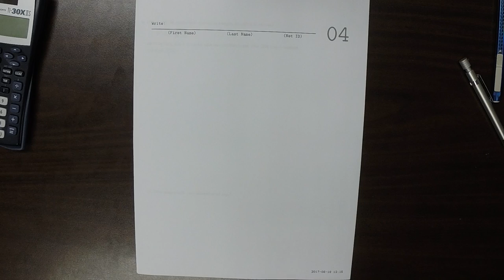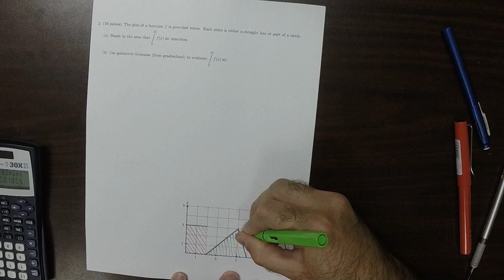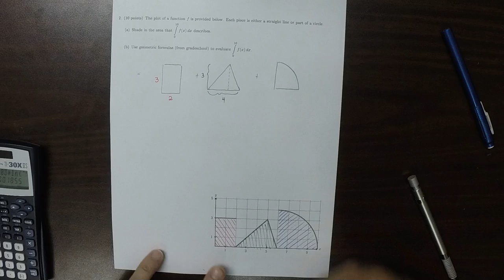17u MATH 1326: quiz_04